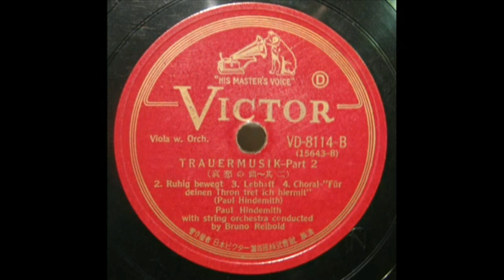Hindemith : Traumermusik 葬送音楽 (Viola solo by Hindemith) 再復刻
Paul Hindemith ヒンデミット(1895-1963)
Music for Viola and String Orchestra
Conducted by Bruno Reidold
Composition and Recording in 1936
(イギリス国王ジョージ５世・追悼の為の曲）
transferred from Jpn Victor 78s / VD-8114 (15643)